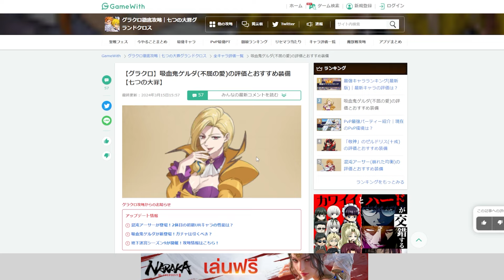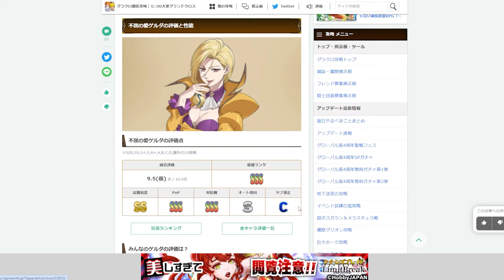[7บาป] Checklist เตรียมความพร้อม สู่เมต้าถัดไป ต้องทำอะไรบ้าง?!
💳 เติมเกมส์ราคาถูกคลิ๊กเลย